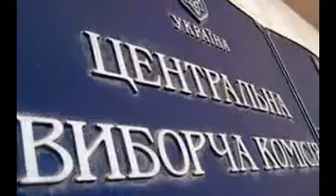Выборы президента на Украине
На Украине начались внеочередные выборы президента. 33 600 избирательных участков открылись в 8.00 по местному времени и будут работать до 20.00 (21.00 мск). В том числе открыты 114 зарубежных участков в 75 странах мира, из них больше всего — шесть участков — в России, но ни один из них не находится в Крыму.